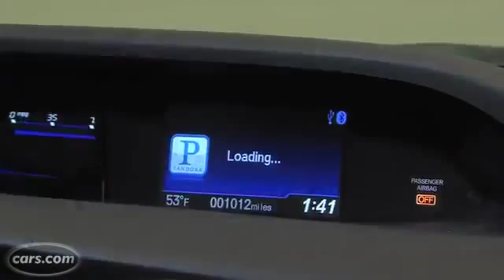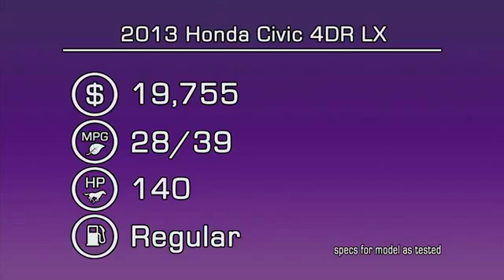2013 Honda Civic Car Video Review